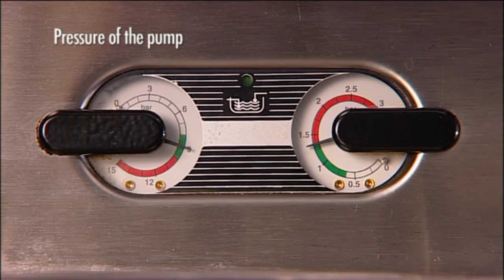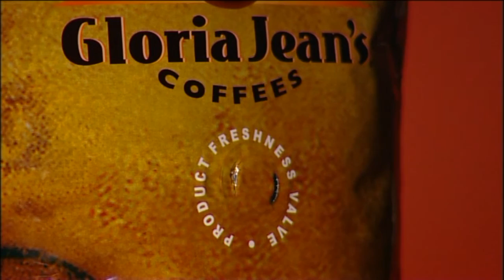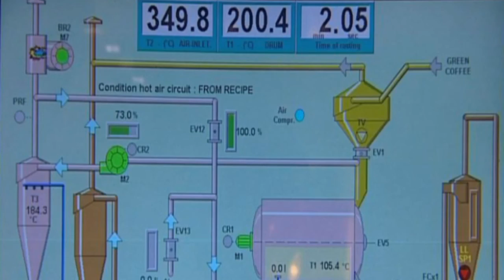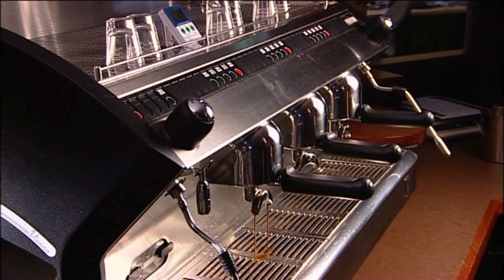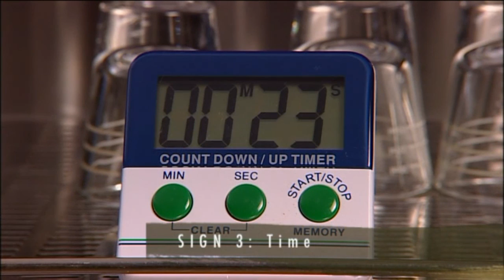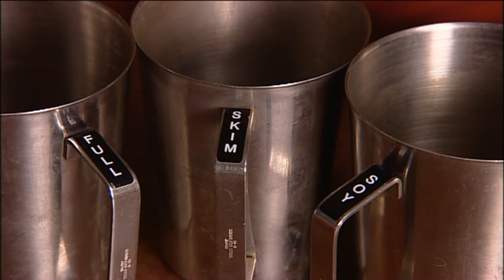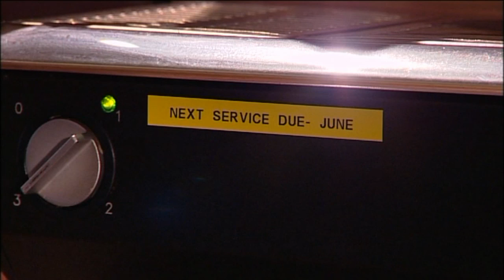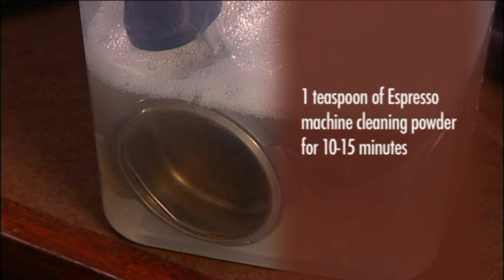Gloria Jean's Coffees How to Handling and Maintenance Coffee Machine